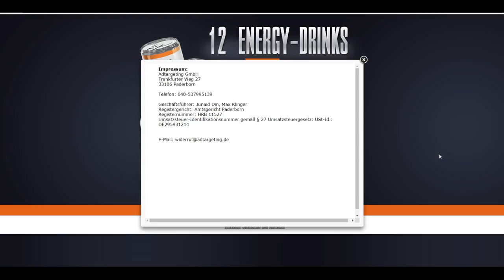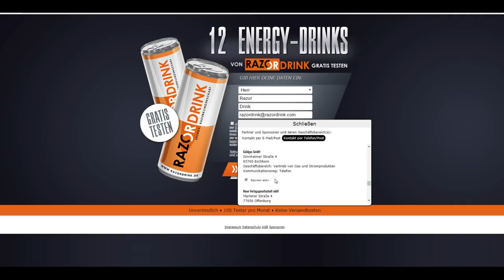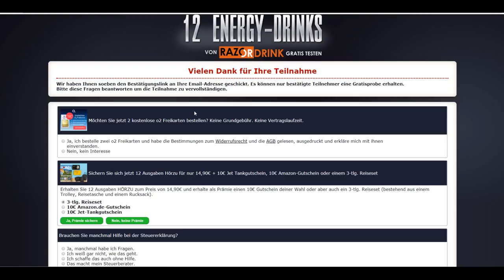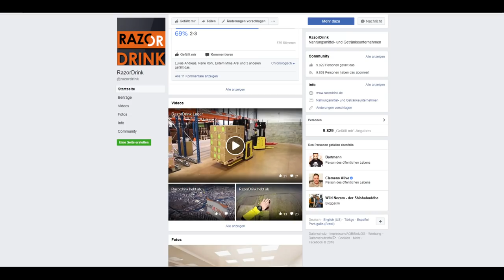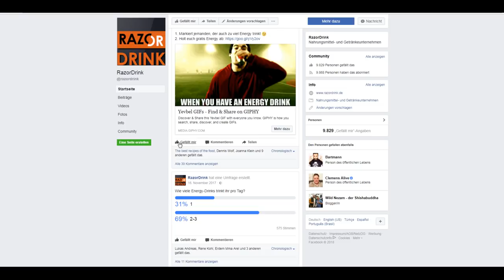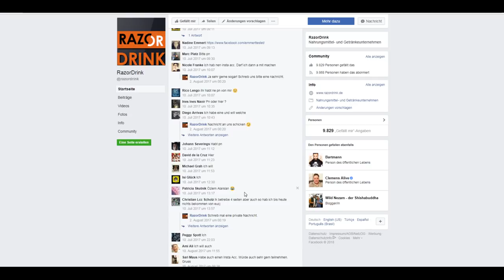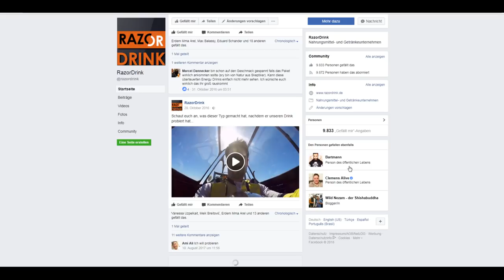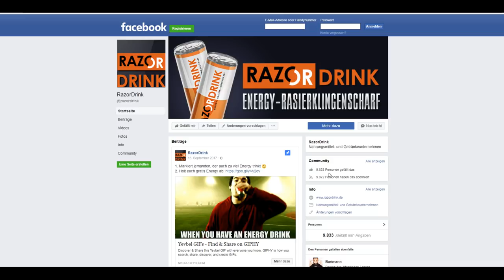Datenfallen erkennen - Folge 6 - Razor Energy Gratisprobe ist FAKE